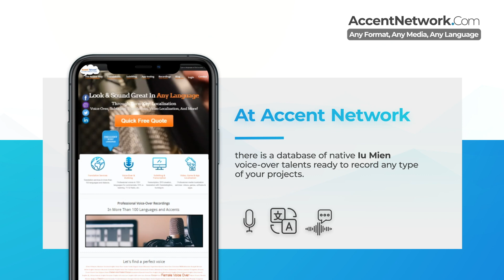Iu Mien Voice-Over: Listen how it sounds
Did you know that there is a group of people living in China, Laos, Vietnam, and Thailand who speak Iu Mien language? Watch the video and listen how this language sounds

Iu Mien Voice-Over talents are waiting to record for you!

Accent Network - your localization partner